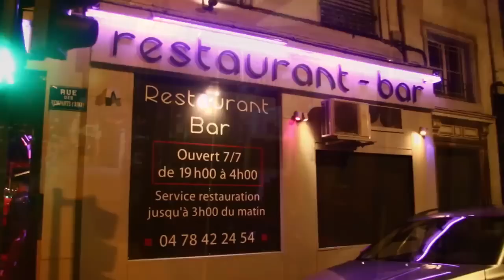Dîner, danser, boire jusqu'à 4h du matin au Quai 31 à Lyon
Restaurant jusqu'à 3h du matin et bar festif , 7j/7, dans le centre de Lyon  . Unique à Lyon, le restaurant est un des rares de Lyon où l'on vous sert à dîner aussi tard dans la nuit. Cuisine traditionnelle mais aussi cocktails et tapas , dans une ambiance sympa avec une ambiance musicale, pour finir la nuit sur la piste de danse.